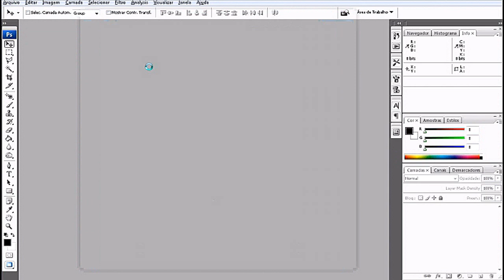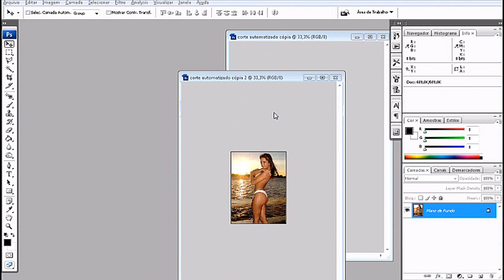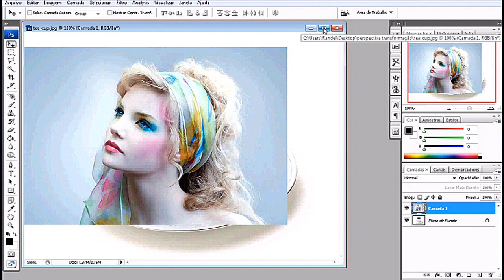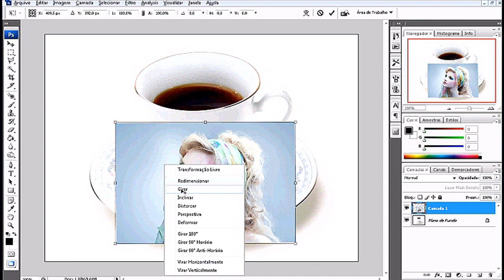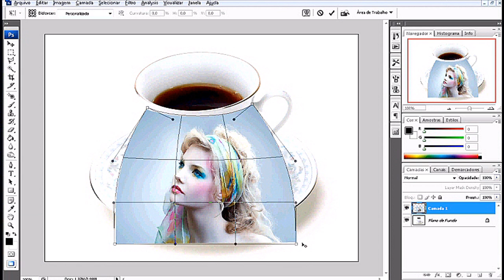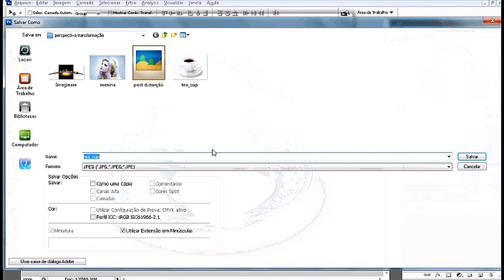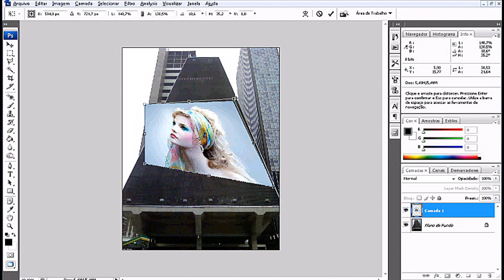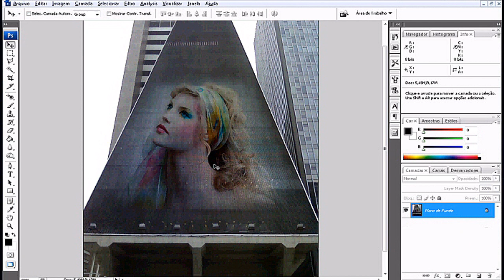CURSO ONLINE GRATUITO | PHOTOSHOP | AULA PRÁTICA 2 l BÁSICO l Nível 1 l Vídeo 2 de 4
Esta aula é a segunda aula PRÁTICA, vídeo 2 de 4.
Ferramenta perspectiva e transformação livre, olhos vermelhos,
cortando imagens automaticamente, sombra e realce.

5 etapas (introdução, básico, intermediário, avançado e avançado II)
Corrija, trate, retoque, modifique suas fotos e de seus amigos.
Icluso: Vídeo aulas, arquivos de projetos e certificado de conclusão.

Entre no grupo:
unibem imaginare photoshop no facebook e GARANTA A SUA VAGA.